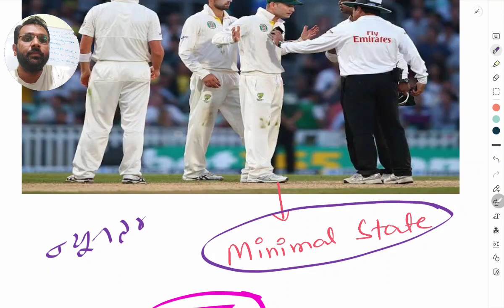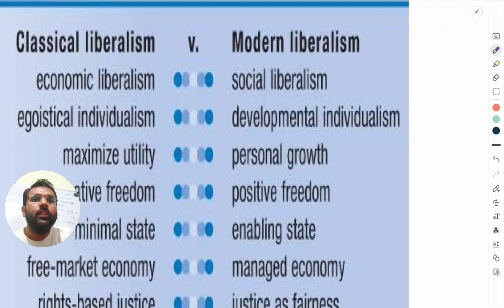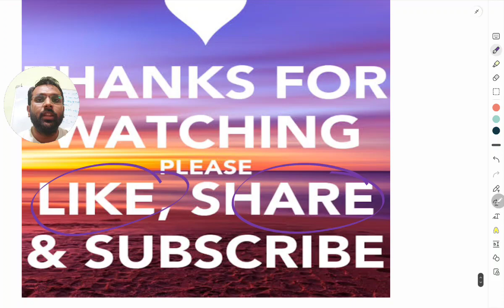LIBERALISM PART -2 FOR UGC-NET, UPSC, ASSISTANT PROFESSOR & OTHER EXAMS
First lecture on Political Ideology Series